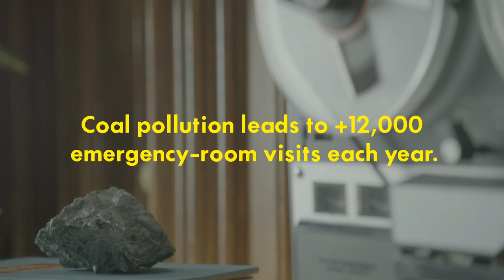Coal Will Say Anything - Computron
Coal executives will say anything to make
people believe that coal is safe. Sierra Club's Beyond Coal campaign
has won victories to retire 106 of the nation's over 500 aging
coal-fired power plants, and is working to replace those plants with
clean energy like wind and solar power.  Sierra Club partnered with
2011 Small Agency of the Year Mekanism Inc to spread the word about
the dangerous and deadly effects of coal through this online videos
series featuring 1980's TV footage. Watch the video then create your